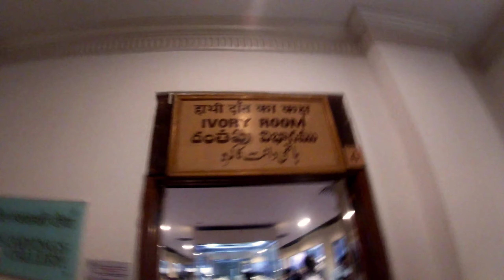Salar Jung Museum vlog-2 By Aniketh Sethy